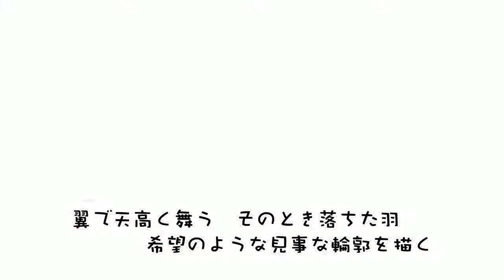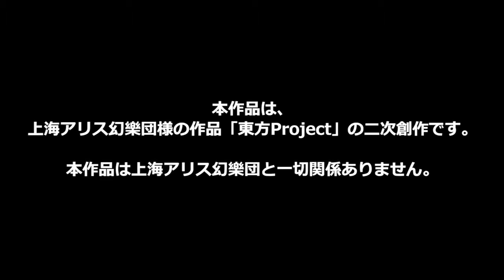Touhou doujin anime Phantasmagoria of Flower View